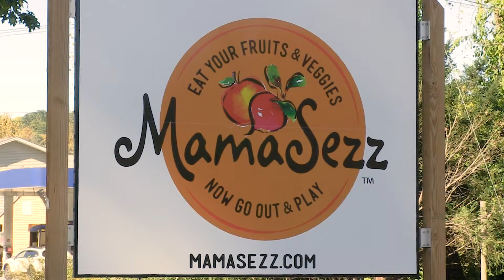MamaSezz - 30 Commercial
MamaSezz offers the convenience of whole food, plant-based meals delivered straight to your door. All you have to do is heat, eat & enjoy.